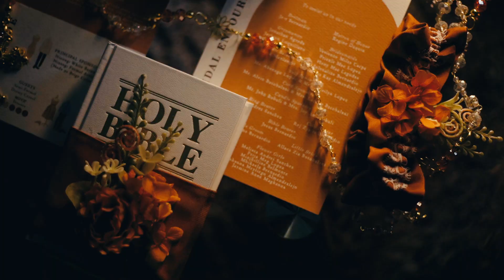Joy and Dexter Same Day Edit Video.mp4